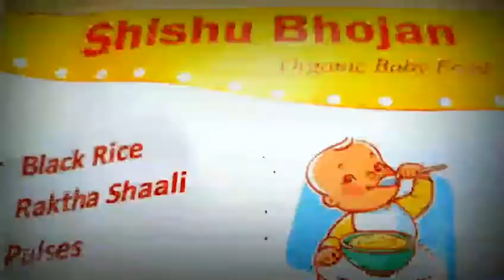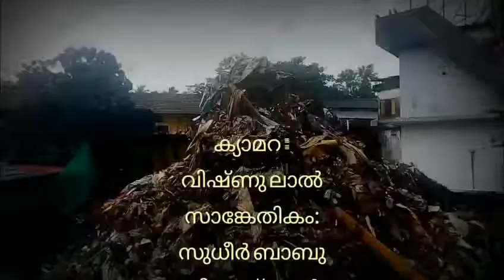ഒമ്പതാം വാർഡിൽ പ്രളയത്തിൽ തകർന്ന വീട് ബേബി മെമ്മോറിയൽ പുതുക്കി പണിതു നൽകി